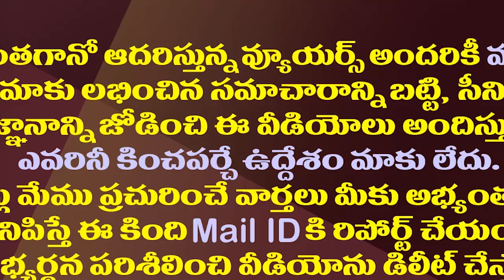రోజాకు కీలక పదవి..ఫైర్ బ్రాండ్ తో చంద్రబాబుకు చెక్| Key Post To MLA Roja For Clamp Down Chandrababu